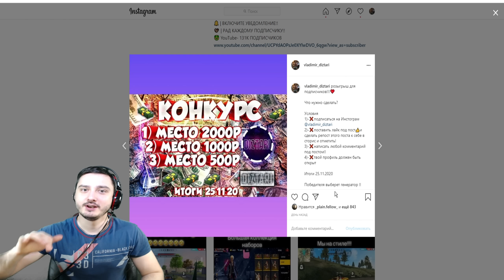ФРИ ФАЕР НОВЫЙ ПРОМОКОД ДЛЯ ВСЕХ ЗАБЕРАЙ БЫСТРЕЙ В FREE FIRE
ФАЕР,ПРОМОКОДЫ,ПРОМОКОДЫ, ФРИ ФАЕР ПРОМО,ПРОМО,ФРИ ФАЕР ПРОМОКОДЫ,ВЫЙГРАЛ ПРОМОКОД,